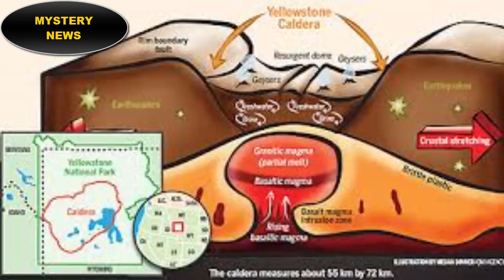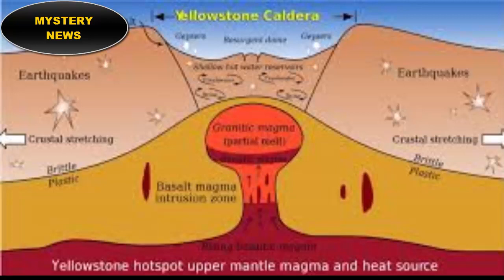BREAKING NEWS!! YELLOWSTONE SUPERVOLCANO RECORDS LONGEST EVER SWARM OF EARTHQUAKE HITS